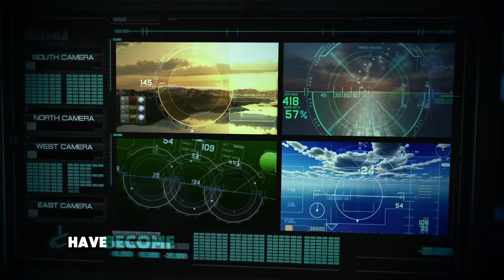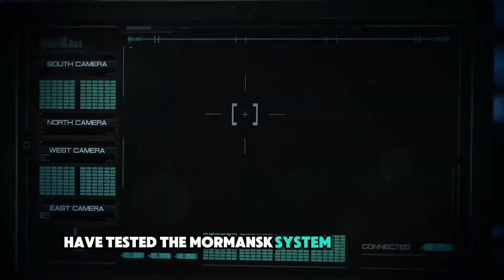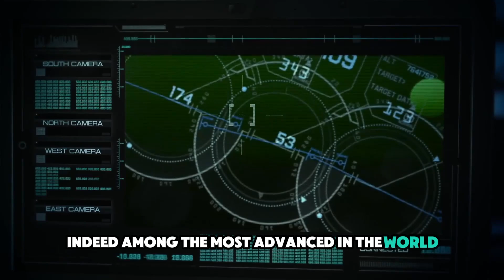The silent Russian killer kills without fire...the most dangerous Russian weapon!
Discover the Power of the Murmansk-BN Russian Radar System!

In this video, we dive deep into the world of one of Russia's most powerful and deadly radar systems – the Murmansk-BN. Learn about its cutting-edge technology, unique features, and how it stands out from other radar systems globally. From its incredible range to its strategic importance, this radar is truly a game-changer in modern warfare.

Don't miss out on understanding the capabilities of this advanced military tech and why it has captured the attention of experts worldwide. Watch now and stay ahead of the curve!